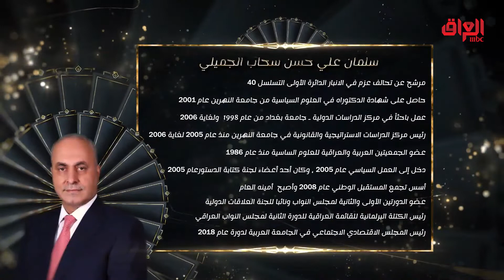نتعرف على مرشح اليوم وضيف الحلقة سلمان الجميلي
MBC_العراق MBC IRAQ ON SOCIAL